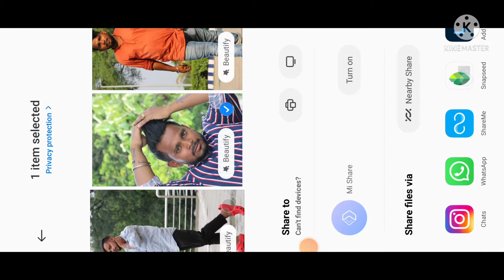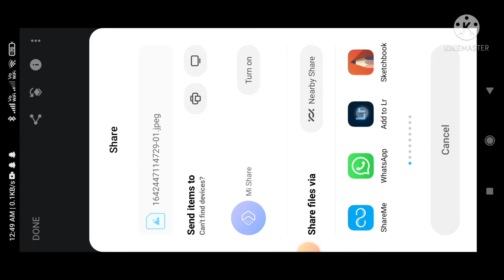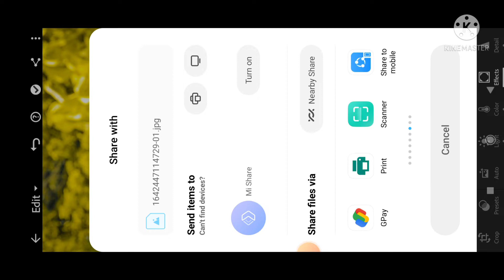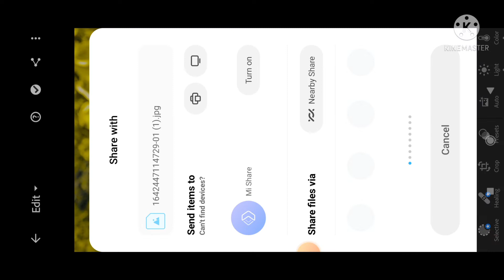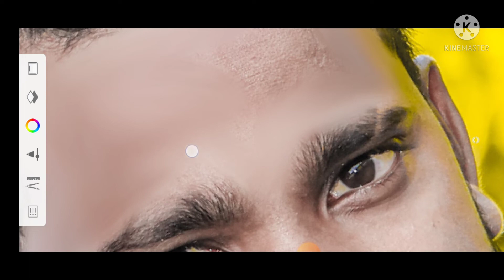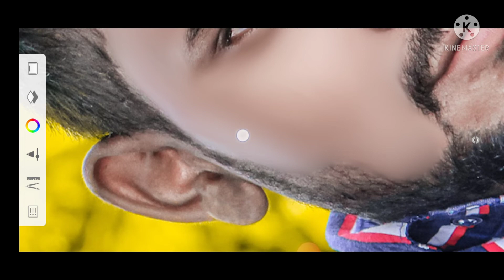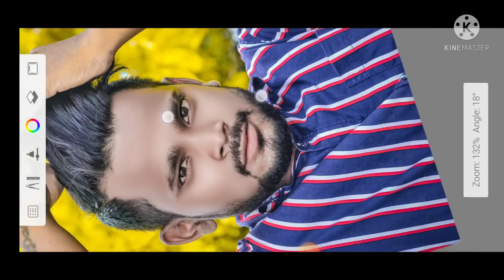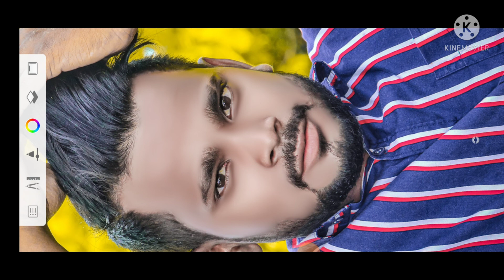18 January 2022 background colour Kaise change kara new trick picsart lightroom 🙏🙏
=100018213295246